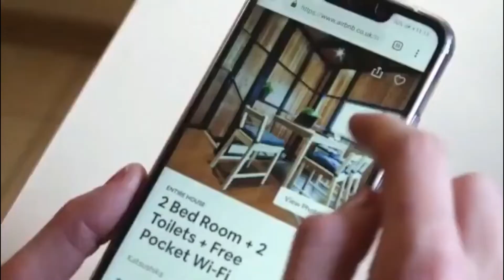Lessons Learned from 100 Episodes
We recently reached 100 episodes of the Short Term Rental Secrets podcast and we are so thrilled! E and I had different guests who opened up about their stories and biggest whys. It's always a delight to hear stories from people who share the same outlook on life. So to celebrate our milestone, we want to share with you the biggest lessons we've learned in the past 100 episodes of the podcast. Enjoy!

Clubhouse ➡️ @MichaelSjogren